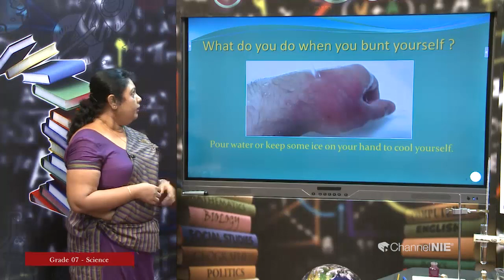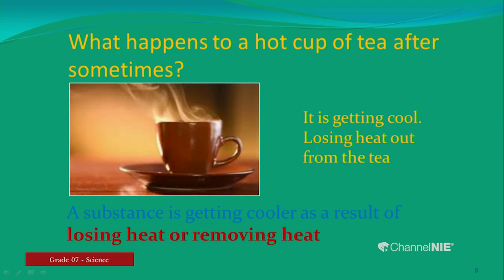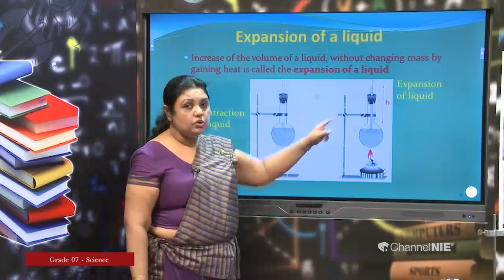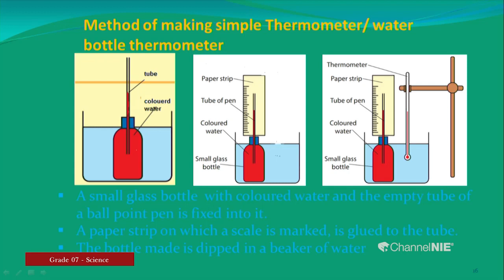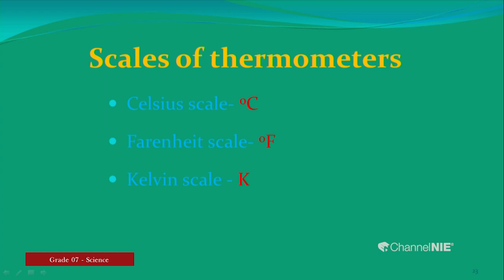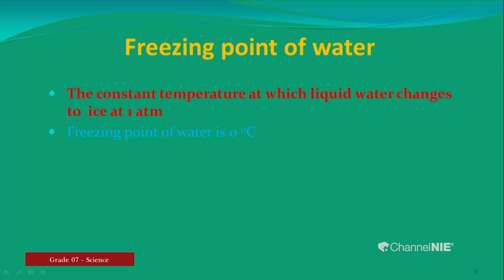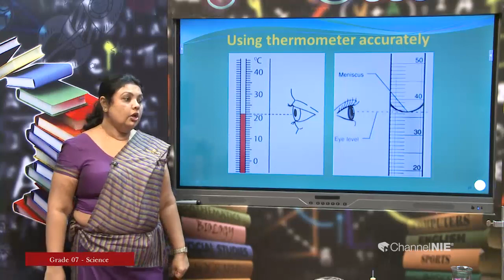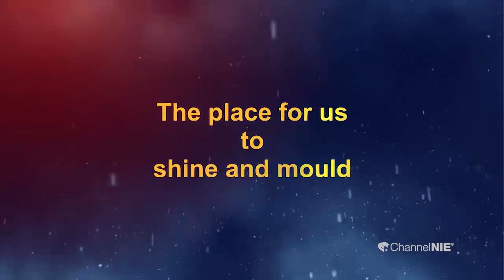Grade 07 - Science (English Medium) - Heat and Temperature (01) - P 02